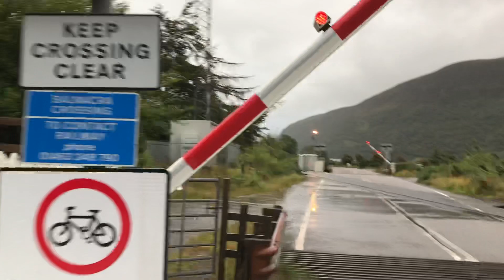Night mode & Video Cut Off* Balnacra Level Crossing (Highland) Saturday 31.08.2019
06:58 2H80 Scotrail Service From Kyle of Lochalsh to Inverness 158710

Timetable Used: Strathcarron.